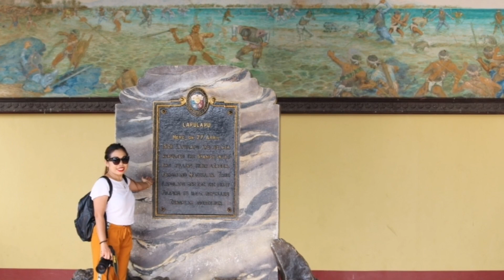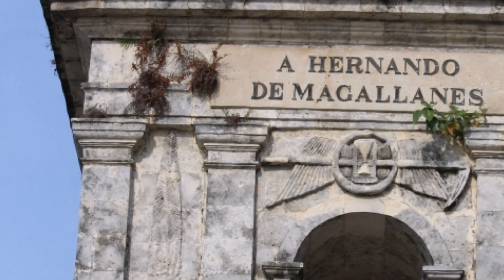Mactan Shrine Part 2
Siyempre pagbibisita ng mga lugar na minsan lang mapuntahan hindi talaga mawawala pictorials , kasama na dun ang stolen shots